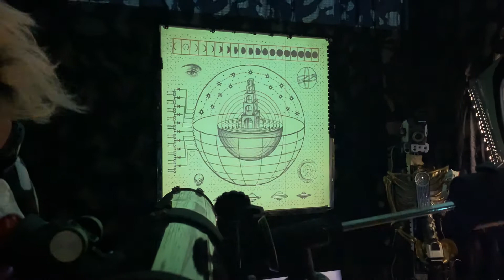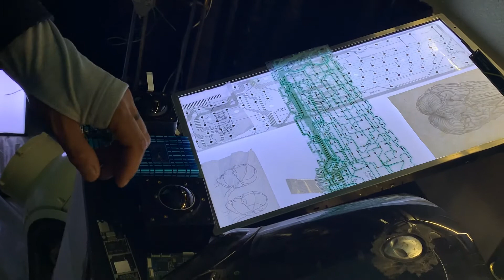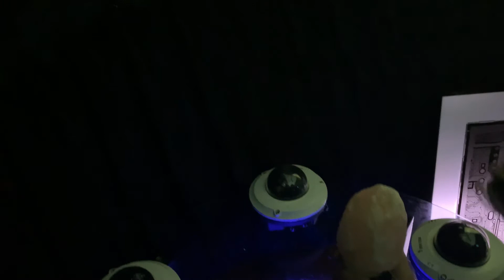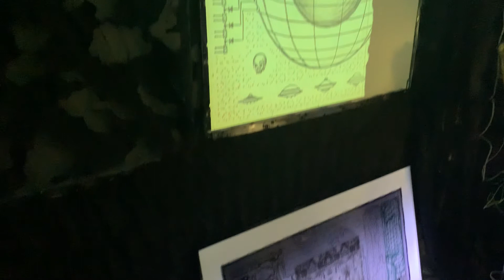video project personaje mascara 1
Little short video project finished couple monts ago.
a space traveler fronde to escape his dimensión due to a letal virus, his ship runs out of power leads him to search new forms of organic Energy in a wild Lost planet.
Places: my Home and Neptune Beach, Jacksonville Florida 2020
Special thanks to Helga Cabrera for the help in producción of the video and Bionika lab for the costume.